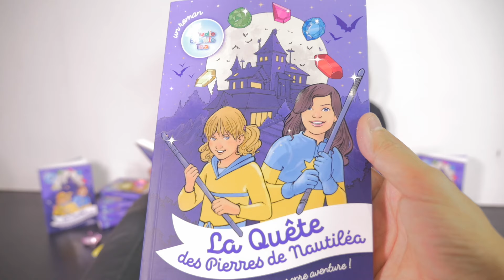SISTERS STORY • UNE IDÉE DE GÉNIE ! - LES SISTERS court métrage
Quand Athena et Kalys se chamaillent...
Petit clin d'oeil aux Sisters. L'album 14 est sorti il y a peu Merci à William et Christophe Cazenove pour leur gentillesse et pour avoir aimé le 1er épisode de Sisters Story
Les 3 histoires de cette vidéo Une idée de génie correspondent à 3 pages du tome 13 Saurez-vous les retrouver ?
Mais aussi:
Notre chanson Ca y est c'est Noël
Cartes à gratter de Kalys
Cartes à gratter de Athena
Ma Boite 100% Jeux Athena
Ma Boite 100% Quiz Kalys
Notre matériel pour filmer: